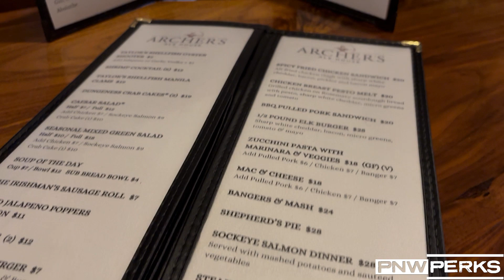PNW Perks Archer's Ale House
This week's PNW Perk is Archer's Ale House, $25 gets you $50 to spend at Archer's Ale House! Available only at pnwperks.com